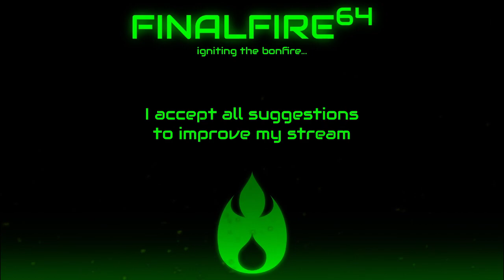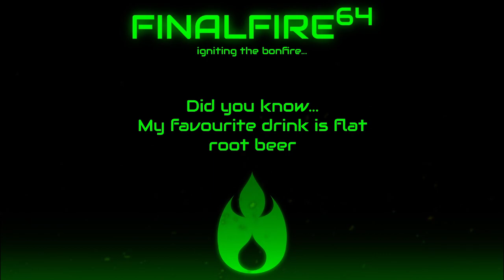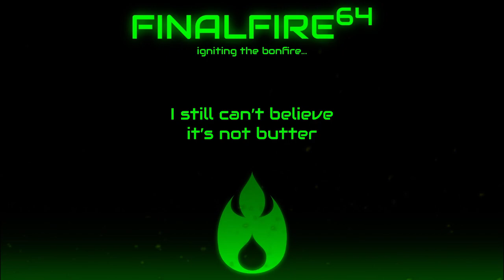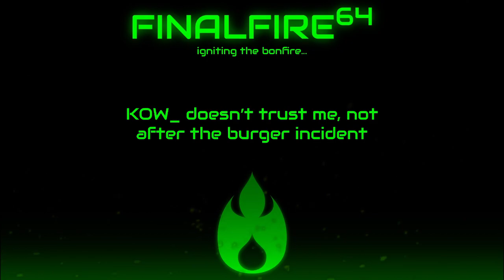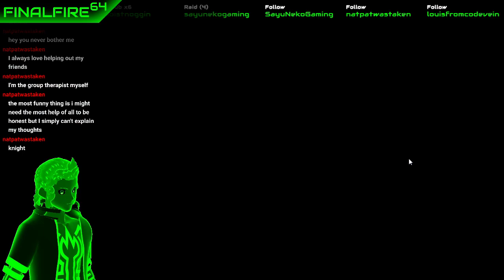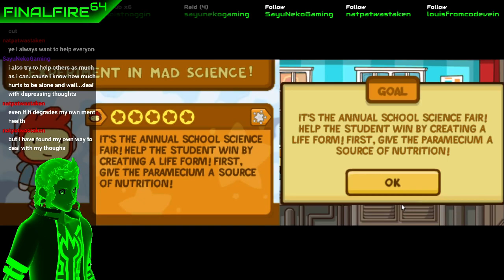Scribblenauts Unlimited - Chat Bombing Things